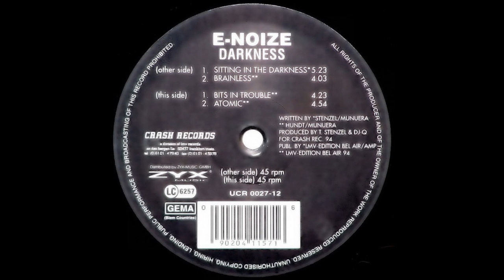E-Noize - Bits In Trouble (Acid Trance 1994)